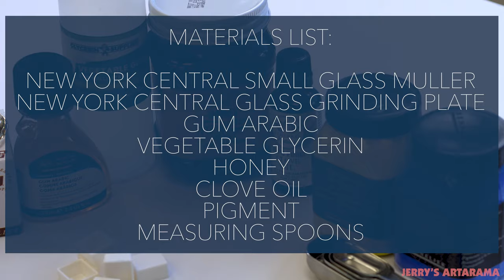Handmake Your Watercolors with New York Central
Making your own paints gives you control of the creative process from start to finish. Artisans have been making paint with mullers or pestles for thousands of years.

New York Central Glass Mullers and Grinding Plates are perfect for mixing ground pigments with oil or water-based binders. Available in two sizes, each muller is made of strong, break-resistant, tempered glass. Also available in two sizes, the glass grinding plates feature one smooth surface and one sandblasted surface essential for achieving the necessary friction for grinding pigments to the finest particle size.